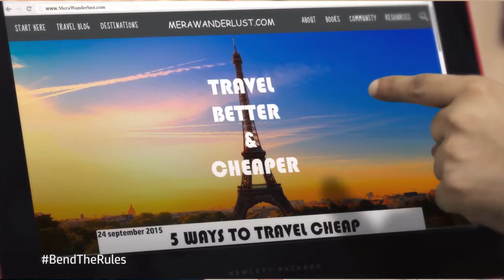Computer Pe Essay Likha Or Paisa Bhi Kamaya | Blogger | Tv Ad